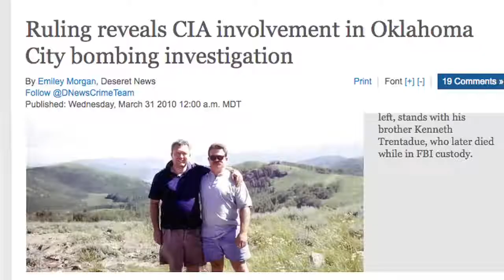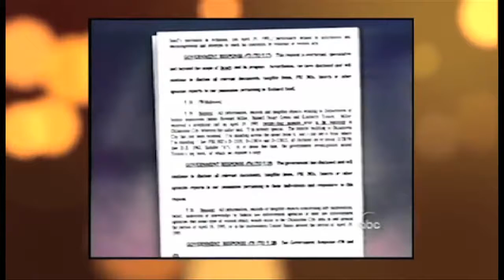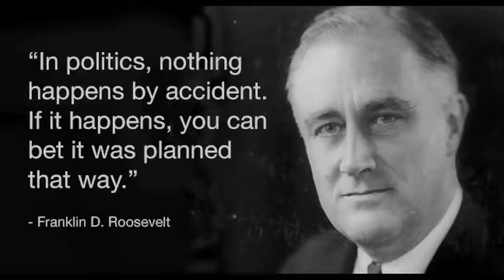Oklahoma City Bombing - A Conspiracy Theory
Everything you ever wanted to know about the OKC bombing in under 5 minutes.